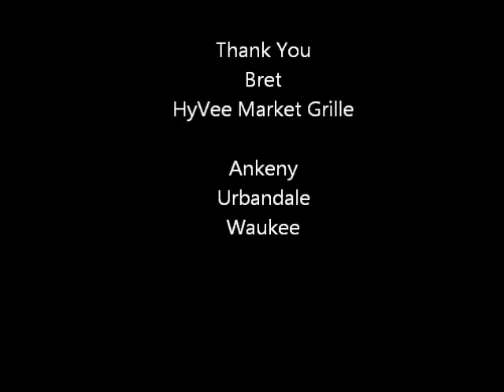HyVee Market Grille with Bret Peterson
Bret came in to talk about the idea behind the restaurant.